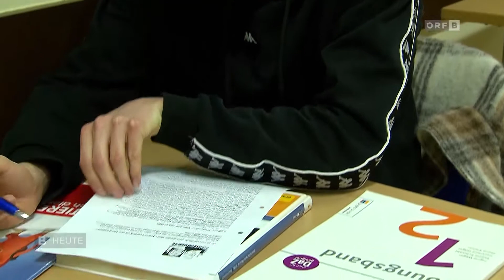Abendschule HAK B - Burgenland Heute